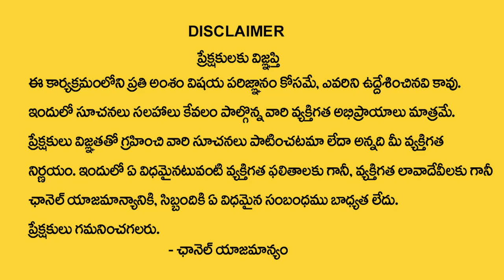LIGER Movie Numerology Review | Numerologist Prediction By Dr Numerologist KHIRONN NEHURU | SumanTV